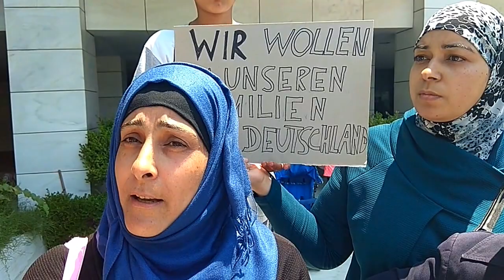Πρόσφυγες διαμαρτύρονται στο γερμανικό Προξενείο